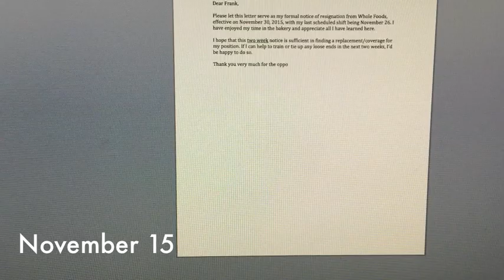2015: A (Leena) Bea Movie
One second every day for a year
Featuring Goin' Against Your Mind by Built to Spill